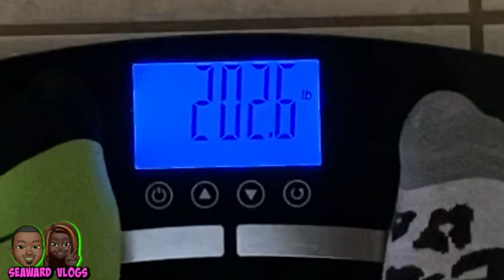Weigh In Wednesdays |Weight Loss Journey Real Deal Week 7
Weigh In Wednesday ! Weight Loss Journey Real Deal Week 7

 Family Vlogs

Loc Journey